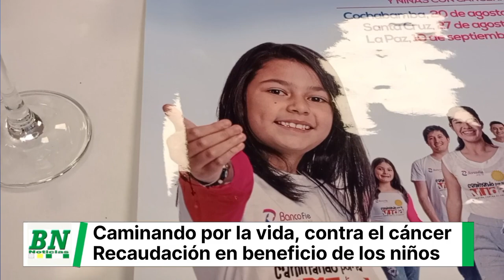Caminando por la Vida en Santa Cruz recaudará fondos para la atención de niñas y niños con cáncer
Una muestra de compromiso y solidaridad
Campaña Caminando por la Vida en Santa Cruz recaudará fondos para la atención de niñas y niños con cáncer
En Santa Cruz Banco FIE, Fundación CRE y Fundación AFANIC, en coordinación con el Instituto Oncológico del Oriente Boliviano y las entidades e instituciones aliadas unen esfuerzos para impulsar esta campaña solidaria que da esperanza a niños y niñas con cáncer.
Santa Cruz, 13 de julio de 2023.- Caminando por la Vida es una campaña que se ha convertido en una cadena de solidaridad donde participan personas, empresas y organizaciones, jóvenes voluntarias y voluntarios, para llevar esperanza a niñas y niños con cáncer de todo el país, permitiendo sensibilizar a la sociedad en torno esta enfermedad.
En la gestión 2023, las tradicionales caminatas se llevarán adelante en las ciudades de La Paz, Cochabamba y Santa Cruz, promoviendo distintas modalidades de recaudación, cuyos fondos están destinados a la cobertura de quimioterapias, medicación, tratamientos y procedimientos especiales, servicios hospitalarios, estudios y análisis intra y extrahospitalarios, insumos, equipamiento y otros gastos para el tratamiento o prevención del cáncer infantil.
En ese marco, este jueves Banco FIE, Fundación CRE y la Fundación AFANIC, junto a las entidades aliadas, realizaron el lanzamiento de la cuarta versión de la Campaña “Caminando por la Vida” en Santa Cruz, para promover la recaudación de fondos destinados a cubrir el tratamiento de cáncer de niñas y niños en el Instituto Oncológico del Oriente Boliviano en esta ciudad.

“Convocamos a la solidaridad de la población cruceña a dar una luz de esperanza a cientos de familias que deben someterse al duro proceso de tratamientos contra el cáncer, por eso estamos comprometidos con esta causa de alto impacto social que logra año tras año coadyuvar al tratamiento del cáncer infantil”, manifestó Marco Claros, Gerente Regional de Banco FIE en Santa Cruz.
La Fundación CRE nuevamente se une a esta cruzada solidaria, “apoyemos en esta lucha contra el Cáncer Infantil, que viven muchas familias, estamos convencidos que la solidaridad de la población unida debe crear conciencia sobre esta enfermedad, expresamos nuestro apoyo solidario a los niños y niñas con cáncer, los sobrevivientes y sus familias. Lograr la salud de las niñas y niños con cáncer es posible si lo hacemos todos juntos ", destaco Nancy Margarita Tambo, Presidente de la Fundación CRE.
La recaudación de la gestión 2022 alcanzó un total de Bs. 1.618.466, monto con el que se apoyó con tratamiento y mediación a 293 niñas y niños en La Paz y Santa Cruz logrando además la instalación de un laboratorio histopatológico en Cochabamba.
“Cada paso dado es un símbolo de esperanza y solidaridad para aquellos que luchan contra esta enfermedad. El Caminando por la Vida, no solo ha reunido recursos financieros esenciales, sino que también ha despertado una conciencia colectiva y ha generado un gran impacto en la comunidad cruceña. Es inspirador ver cómo la comunidad se une en torno a una causa tan noble, y el Caminando por la Vida es el ejemplo perfecto de lo que se puede lograr cuando nos unimos en solidaridad”, destacó Verónica Paz, Presidenta de la fundación AFANIC.
Adhesión y otras formas de recaudación
La adhesión a esta caminata tiene un valor de Bs 100 por persona, monto que incluye una polera de identificación y la posibilidad de sumar esperanza para las niñas y niños que padecen cáncer.
Además de esta adhesión, las personas que se sumen a esta causa podrán realizar su aporte a la cuenta bancaria de la campaña en todas las agencias de Banco FIE, mediante las latas físicas que serán desplegadas en distintos lugares de la ciudad por los equipos de voluntarias y voluntarios y en entidades aliadas. Los canales digitales también están habilitados para aportar desde un boliviano a través de código QR (Pago Simple), en la plataforma móvil de cualquier banco a nivel nacional.
El compromiso y la solidaridad de miles de personas a través de la Campaña Caminando por la Vida ha logrado elevar el nivel de sobrevivencia de niñas y niños que padecen cáncer hasta en un 50%.